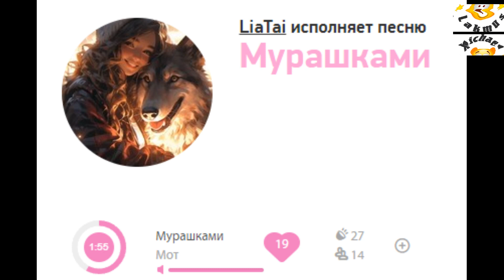МОТ - Мурашками cover LiaTai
Вдохновляйся многоэтажками
О мгновение задержись
Я пройдусь по нам мурашками
На чуть-чуть или на всю жизнь

Вдохновляйся многоэтажками
О мгновение задержись

Спасибо что ты вдохновляешь
Приятно что я тебя тоже
Споткнулись о чувства и знаешь
Это мой самый любимый порожек
Я хочу обнимать твои плечи
Чтобы током не било их больно
Это мой поцелуй тебе в вечность
Вдохновлять тебя это прикольно
Во мне так много ошибок
Но я слал на фиг все правки
Достиг абсурда вершины
Горел как рукопись Кафки

И вместо тыщи помпезных драм
Пройдусь мурашками прямо по нам

Вдохновляйся многоэтажками
О мгновение задержись

Вдохновляйся многоэтажками
О мгновение задержись

Я подумал о нас — замурашило
Это многое значит конечно
В целом дальше можно не спрашивать
В целом дальше лишь бесконечность
А у вдохновения
Нету расписания
Время скроет тенью
Тайные послания
Каждый изъян
Только тобой одной пьян
И во мне каждая нить
Лишь о тебе говорит

Чтобы током не било нас больно

Вдохновляйся многоэтажками
О, мгновение, задержись

Вдохновляйся многоэтажками
О мгновение задержись

Вдохновляйся многоэтажками
О мгновение задержись

Вдохновляйся многоэтажками
О мгновение задержись